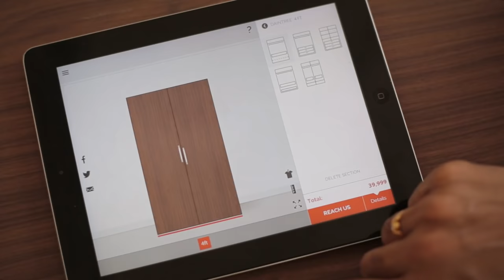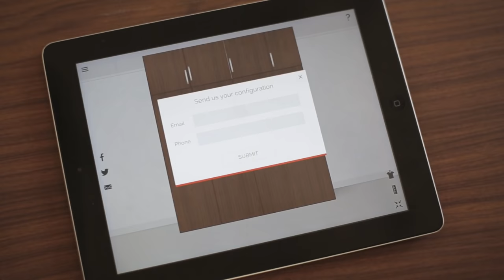Urban Storage - The Wardrobe Configuration App From Urban Ladder!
Configure your wardrobe within minutes and get to know its price too! All on your phone or tablet.  Great Furniture. Made Easy :)